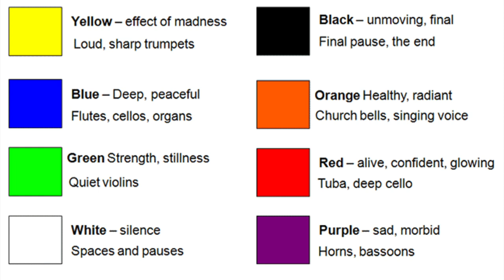Kandinsky musical art lesson with chart